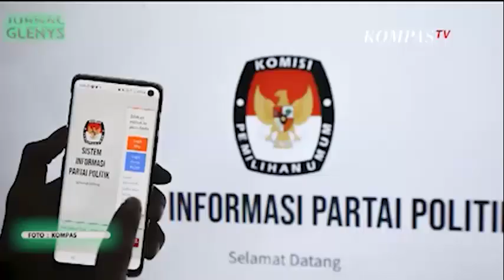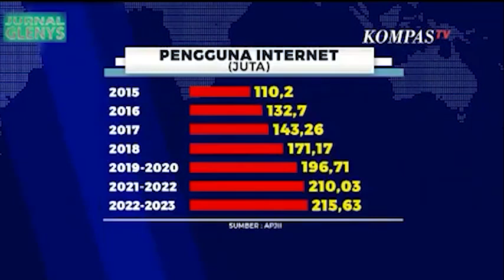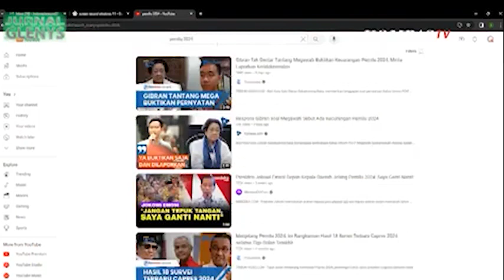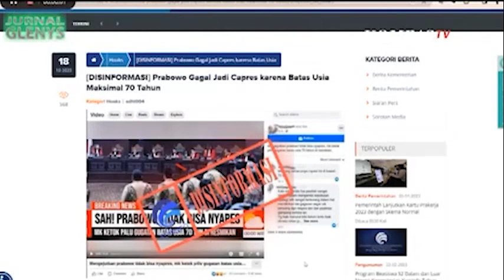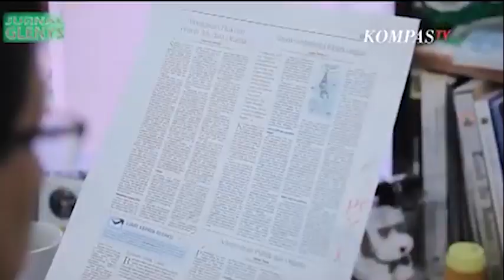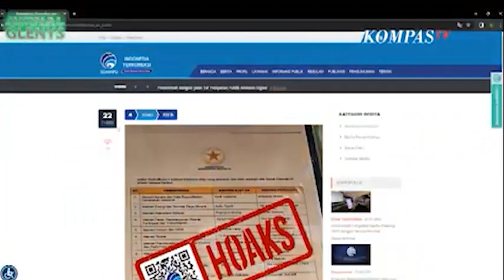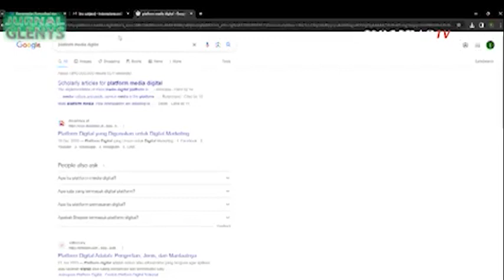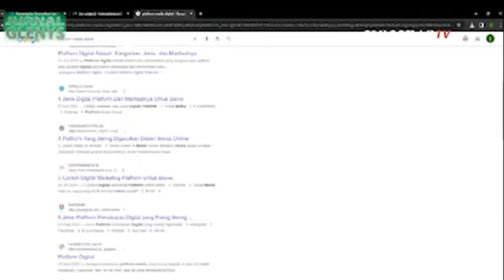JURNAL GLENYS - Pilar Keempat Penegak Demokrasi di Pemilu 2024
JAKARTA, KOMPASTV - Indonesia telah menyelanggarakan pemilu berulang kali, namun masih tercatat sejumlah kecurangan.

Merujuk data Asosiasi Penyelenggara Jasa Internet Indonesia (APJII) pengguna internet pada tahun ini mencapai 215 juta jiwa atau sekitar 78 persen populasi.

Sementara itu, Kemenkominfo mencatat berita bohong meningkat jika dibandingkan tahun lalu. Peningkatan hoaks signifikan terjadi sejak Juli 2023.

Media arus utama harus belajar pada peristiwa berita bohong Ratna Sarumpaet pada 2018.

Ini merupakan momen krusial media arus utama yang ikut memberitakan berdasarkan foto-foto tersebar.

Dan berita bohong ini berakhir setelah polisi merilis investigasi fakta dan penyebab muka Ratna Lebam.

Sejumlah pihak menilai kode etik jurnalistik perlu diterapkan agar berita yang dihasilkan bisa menjadi sumber edukasi.

Terlebih lagi media arus utama masih berdampak besar dalam membangun literasi masyarakat.

Perusahaan pers yang menjalankan peranannya dengan baik akan menghasilkan pemberitaan yang tenang terkait pemilu.

Ledakan pengguna internet di Indonesia masih jadi peluang penyebaran berita bohong.

Namun koordinasi yang tepat peran media arus utama menjadi penting sebagai barometer untuk memahami gejolak kontestasi politik pemilu 2024.

Content Creator: Glenys